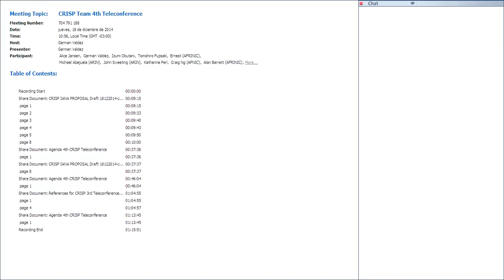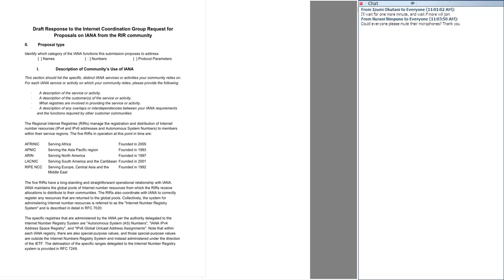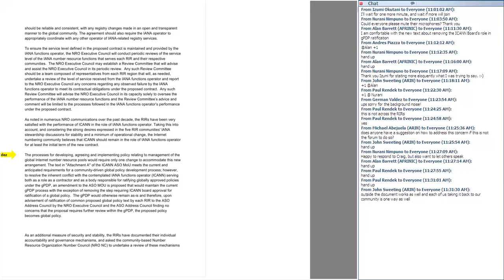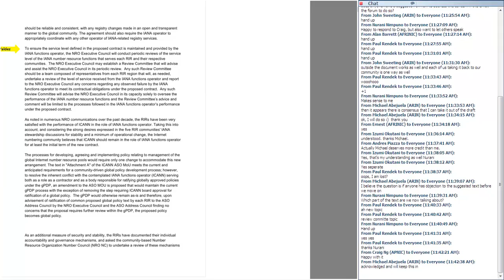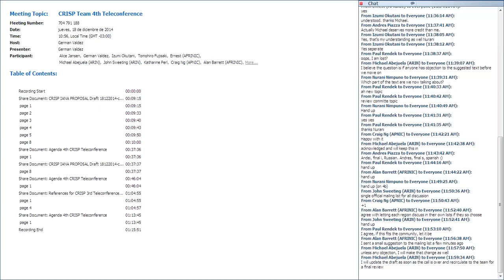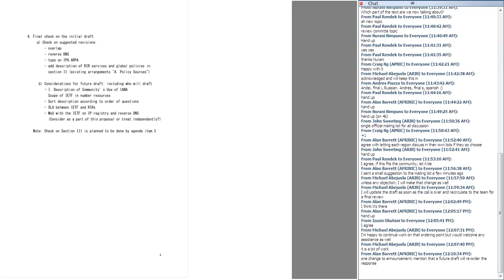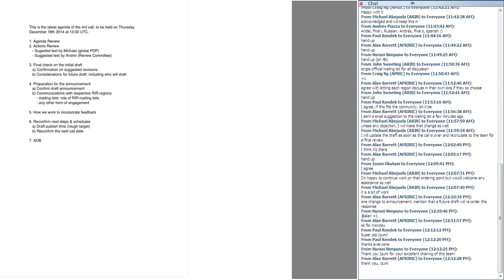CRISP Team 4th Teleconference 20141218